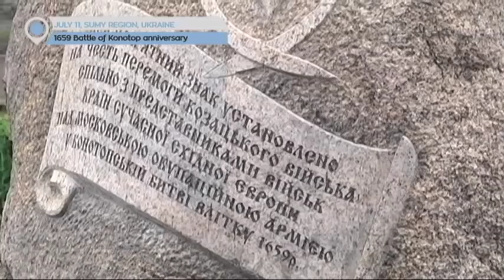1659 Battle of Konotop Anniversary: Residents in Sumy region mark anniversary with march